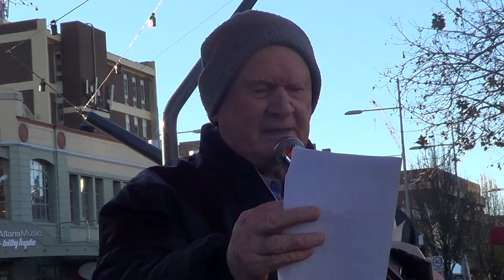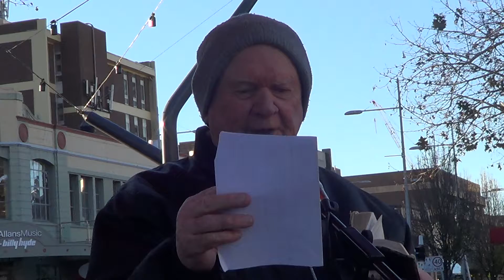BLESSINGS by Pastor Paul Locke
Those who are upright and righteous before the Lord receive the blessings of God.  Those in Jesus are free of the curse of the Law.  It is time to change worldly ways to Godly ways.